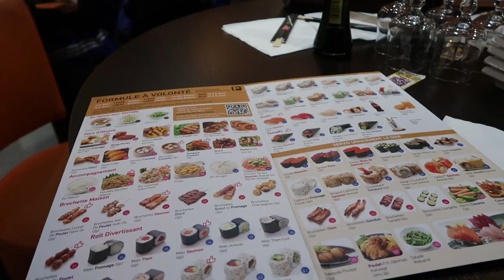je deviens BLONDE et oreille percée | *vlog* cheers to our 20years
♡♡♡♡♡♡♡♡OUVRES POUR PLUS D'INFOS♡♡♡♡♡♡♡♡

Hey guys,

Nous sommes de retour pour une nouvelle vidéo : its our bday its our bday! hihihi
Bien évidemment on a pas réellement fait grand chose le jour de notre bday (22 mars) but something is coming. ;)

❐ MUSIC ❏

➫ Edited by Nathalie Del Rosario and Nathasha Del Rosario with iMovie
➫ Filmé avec une Canon G7X Mark ll

Hi guys! Nous sommes trois soeurs Nathalie, Nathasha et Rochelle Del Rosario vivant à Paris, d'origine philippine. Nous sommes très content de t'avoir ici avec nous.